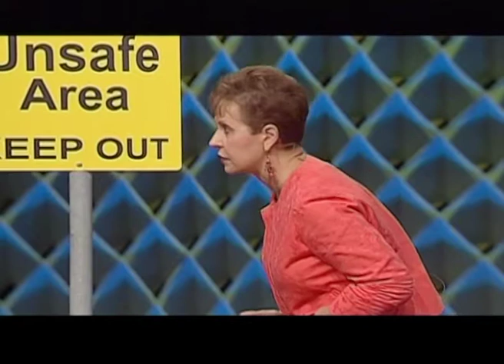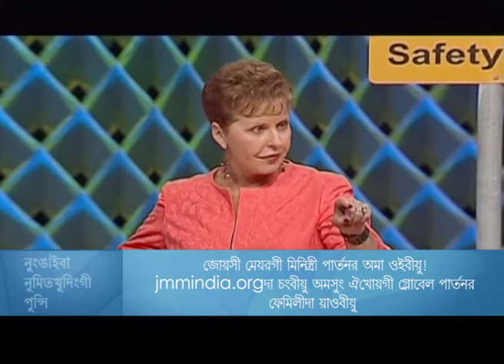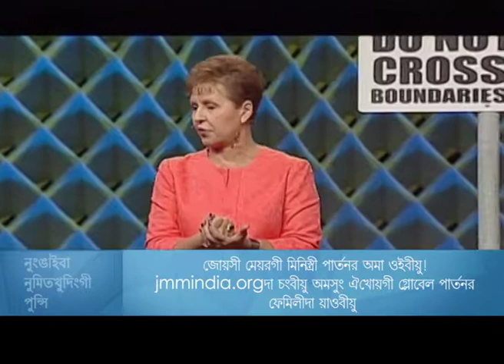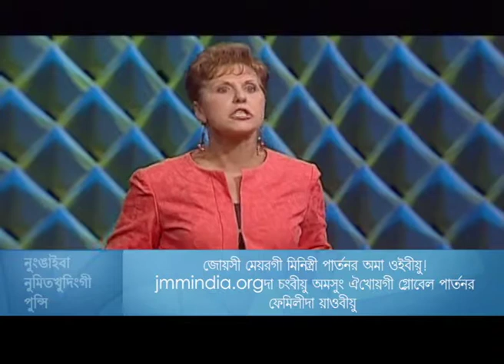Amaga amaga leinaba marida pankheising semgatpa - Establishing Boundaries In Relationships Part 2